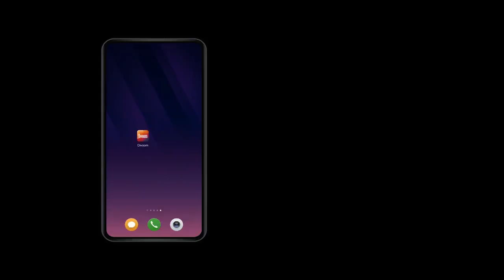Divoom Ditoo plus Retro Pixel Art Bluetooth Portable Speaker Alarm Clock Diy Led Display Board, Cute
Divoom Ditoo-Plus Retro Pixel Art Bluetooth Portable Speaker Alarm Clock DIY LED Display Board, Cute Gift Home Light Decoration